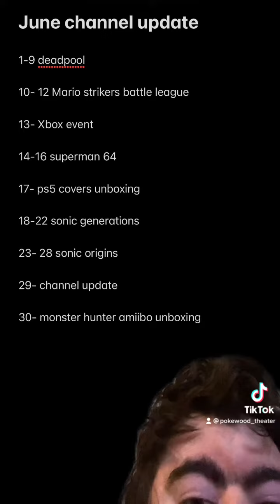June channel update!